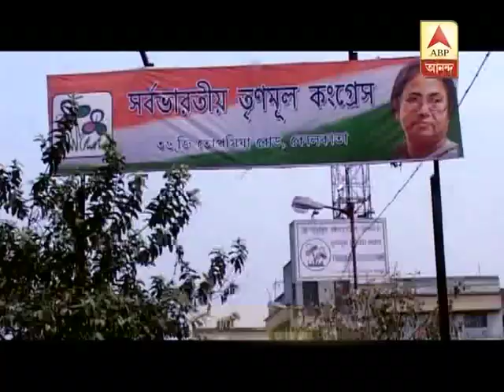panchayat poll in Singur passes peacefully